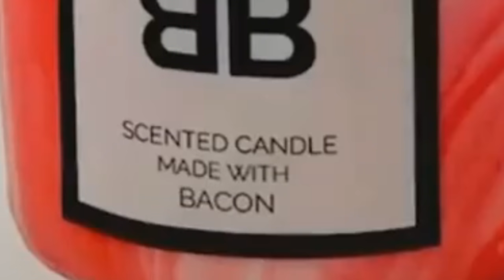CAKE OR FAKE??? Satisfying Cake Cutting | Hyperrealistic Cakes That Look Like Everyday Objects 2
Today we play cake or fake, guess if it is a Hyperrealistic cake or an everyday object! Satisfying Cake Cutting Video | Hyperrealistic Illusion Cakes If you liked this video Give it a BIG O'L THUMBS UP and watch my last one!